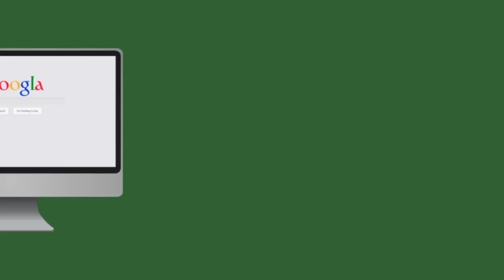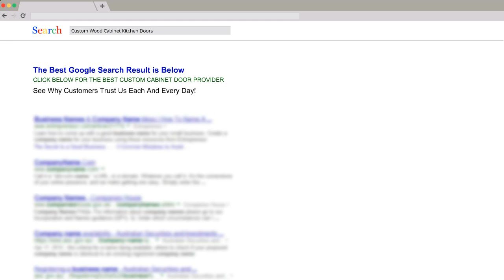American Woodmark Kitchen Cabinets